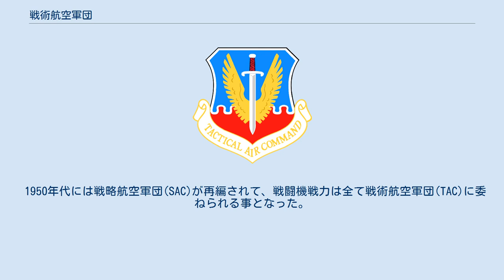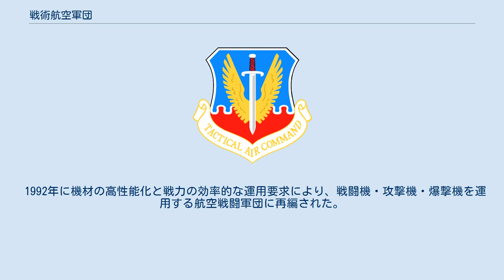戦術航空軍団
戦術航空軍団(Tactical Air Command,TAC)は、かつて存在したアメリカ空軍（アメリカ陸軍航空軍時代も含む）の主要部隊。
戦闘機・攻撃機の運用を主任務とした。
陸軍航空軍時代の1946年に設立され、1992年に戦略航空軍団なども含めて、航空戦闘軍団に改編された。
 1946年3月21日にアメリカ陸軍航空軍は大規模な組織再編を行った。
このとき、戦略航空軍団(SAC)・防空軍団(ADC)とともに主要軍団として戦術航空軍団(TAC)が設立された。
1947年にアメリカ空軍が独立した際もTACは引き継がれている。
 TACは戦術目的の航空機（戦闘機・攻撃機など）を扱う部隊であり、設立当初からヨーロッパ、北アメリカ、アジアなど世界各地に展開していた。
1946年の設立時の司令部はフロリダ州マクディール陸軍航空基地に置かれている。
ただし、同年5月21日にはラングレー陸軍航空基地に移転した。
 1948年頃には復員によりTACの主要部隊は北アメリカにあった。
ベルリン封鎖が発生すると、輸送機を中心に在欧アメリカ空軍(USAFE)へ部隊を派出している。
1948年12月1日から1950年12月1日にかけてはTACとADCは統合され、大陸航空軍団(CONAC)となっている。
朝鮮戦争の勃発に伴い、国外への戦力の大量派遣が必要とされ、1950年12月にCONACの改編により、TACが再活性化した。
 1950年代には戦略航空軍団(SAC)が再編されて、戦闘機戦力は全て戦術航空軍団(TAC)に委ねられる事となった。
しかし爆撃機護衛・敵国制空権確保のために制空戦闘機（護衛戦闘機）を重視していた戦略航空軍団に対して、戦術航空軍団は戦闘爆撃機を重視していたため、この組織再編はアメリカ空軍全体で制空戦闘機をおざなりにするという弊害を招いた。
戦術航空軍団(TAC)が制空戦闘機を重視するようになるのは、70年代以降である。
 1970年代に航空宇宙防衛軍団(ADC)は解体され、その戦力の一部は戦術航空軍団に引き継がれ、戦術航空軍団防空部(ADTAC)となった。
ただしアメリカ本土防空については空軍州兵(ANG)が担う部分が大きい。
 その後、朝鮮戦争やベトナム戦争、湾岸戦争にも部隊を派出している。
 1992年に機材の高性能化と戦力の効率的な運用要求により、戦闘機・攻撃機・爆撃機を運用する航空戦闘軍団に再編された。